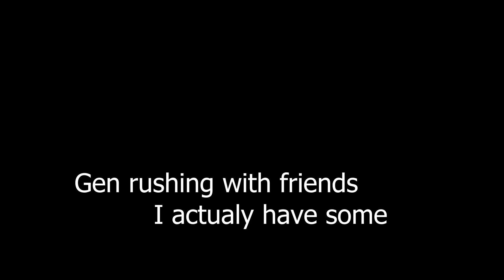Gen rushing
Players:
DeadGanerLTU(me)
YDC (Ben)
DrMuc(Muc)
Snikzzer(Eric)